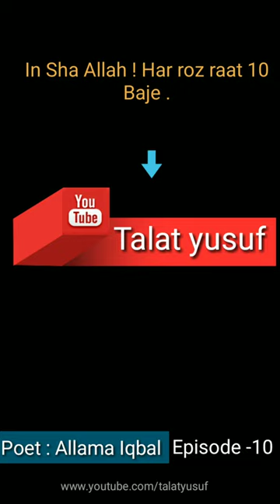Islamic shayari | Episode-10 | Talat yusuf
Islamic shayari, islami shayari , Allama iqbal shayari, Shikwa, jawab e shikwa | Talat yusuf

Islami bayan.
Islamic bayan,
Islamic lectures.
Quran and sunnah.
Kitab-o-sunnat.